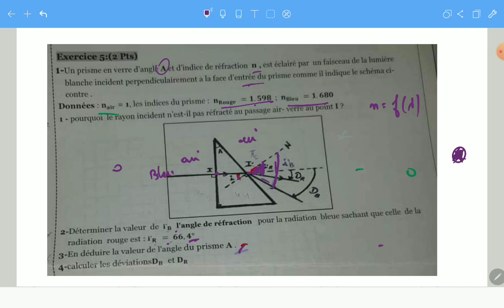problème 2 onde prismes (suite)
suite du corrige de la série sur les ondes, dans cette vidéo je corrige  exercice sur le prisme
lien pour sujet pdf